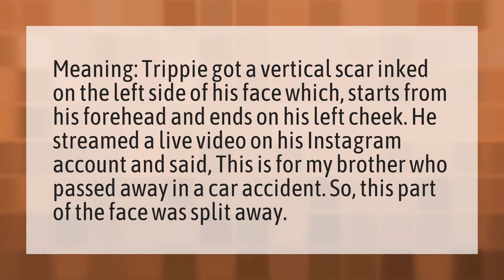What happened to Trippie Redd's face?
No Vanity • What happened to Trippie Redd's face?